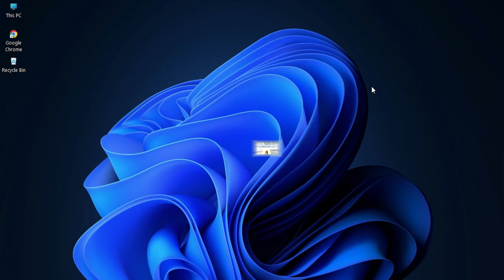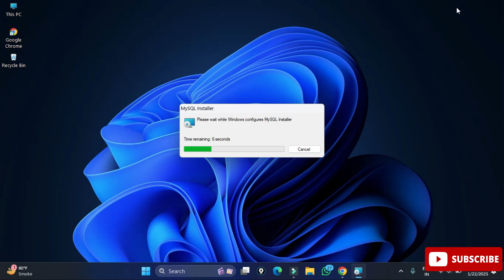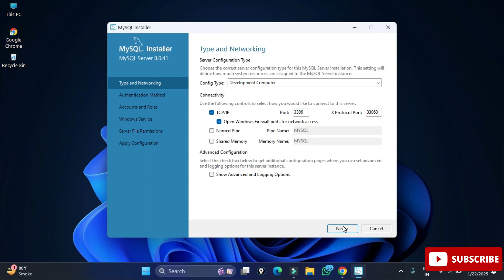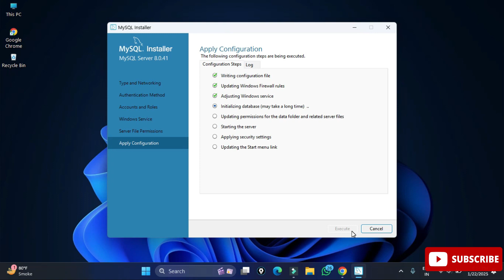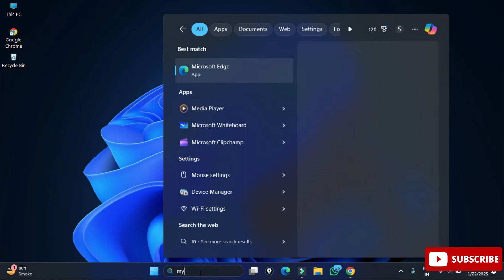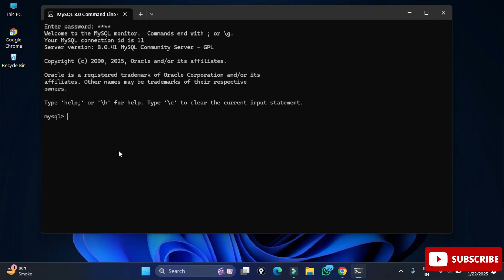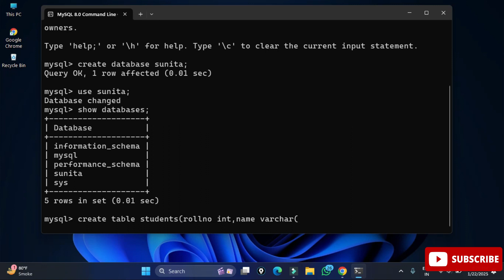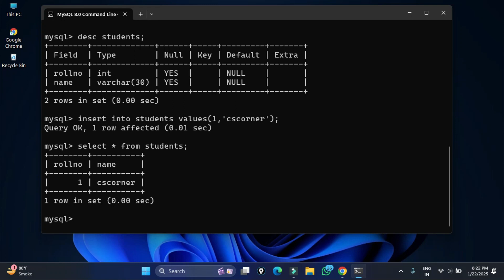How to Install MySQL 8.0.41 Server & Workbench on Windows 10/11 [2025]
This video is the complete installation guide for the LATEST MySQL 8.0.41 Server and Workbench.  Step-by-step instruction with a detailed explanation is given in this video.

If you follow all steps properly surely you will be able to install MySQL without any errors.
Also, I have shown how to create a database and table using MySQL Command-Line Client.

if you found this video useful please give it a thumbs up and subscribe to my channel!  and If you have any questions regarding this video, please ask them in the comment section. thanks for watching! :)
Channel Subscription:

Timestamp:
00:00 | Introduction
00:12 - 02:00 | MySQL Download
03:00 | Custom MySQL Download
04:16 | Product Configuration
05:00 | Setting Root Password in MySQL
06:32 | Starting MySQL Workbench
07:05 | Starting MySQL Command Line
07:28 | Creating Database
07:37 | Creating Table
07:49 | Conclusion
🎥 Tools I used for recording